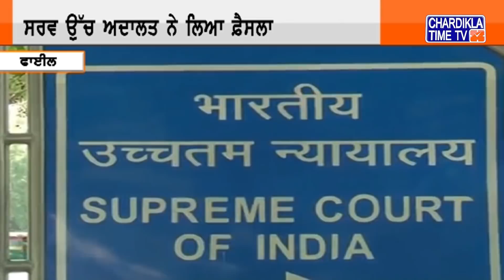Punjabi News | Morning Punjabi Khabra | 14 November 2019 | Chardikla Time TV